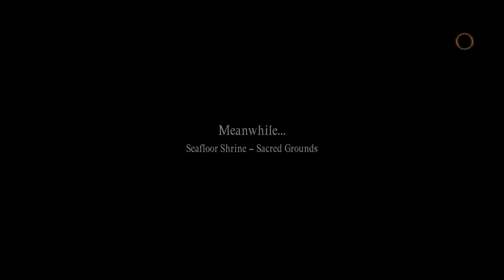Dragon's Dogma II - 25 -【The Polishow Experience】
- - (No In-Game Commentary)【The Polishow Experience】